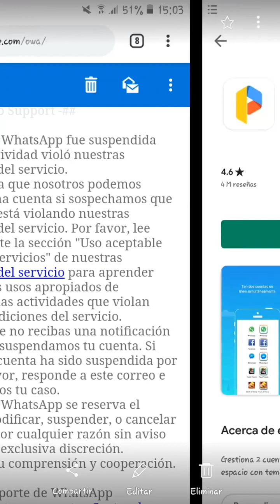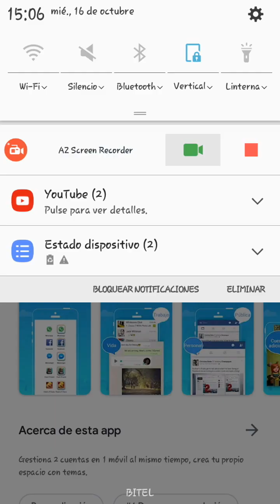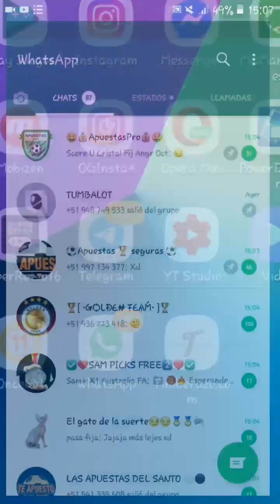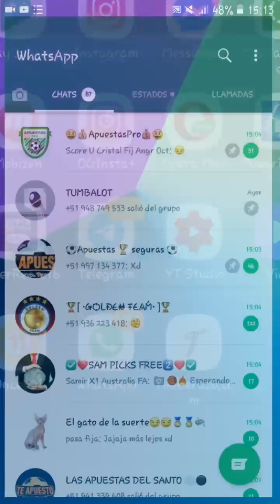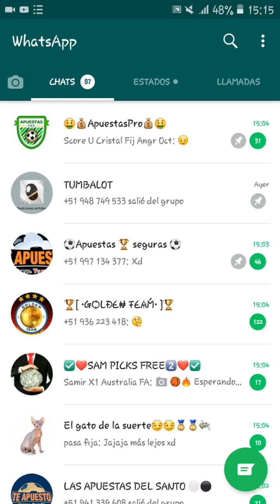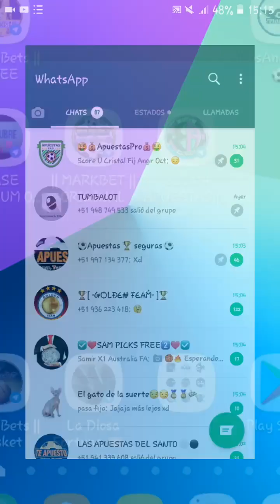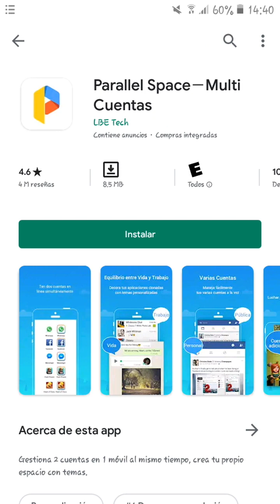Whatsapp por error te suspendieron SOLUCION y si rompiste reglas talvez te funcione 2019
siempre y cuando estas dos aplicaciones te sirvan si no has roto las reglas .
si solo son chats y nada mas te daran de alta mandandote mensaje de texto ...y entrar como si nada atu  whatsapp ...
si te dieron de alta en el mensaje de correo y no puedes entrar a whatsapp usa las dos aplicaciones  clonar apk de whatsapp y obtener un numero falso

SI HAS ROTO LAS REGLAS Y HAS VISTO CP O TRIPLE X O TIENE CHATS SIN AGENDAR NUMEROS DESCONOCIDOS QUE TE HALLAN BLOQUEADO O REPORTADO ESTA DIFICIL LA COSA
NO TE SERVIRA  DE NADA EL VIDEO
A MENOS QUE LO INTENTES ... NO SE SI SIRVA YA DEPENDE DE TI

cualquier cosa preguntame

Maaaasss de MIS VIDEOS EN AYUDANDO EN APLICACIONES WHATSAPP FACE INSTA

CUALQUIER APORTE DE DONACION SE LE ESTARE AGRADECIDO COMUNICARSE A MI FACEBOOK

FEBRERO 2019

9mil reproduccion

14  mil

98 mil

21 reprod